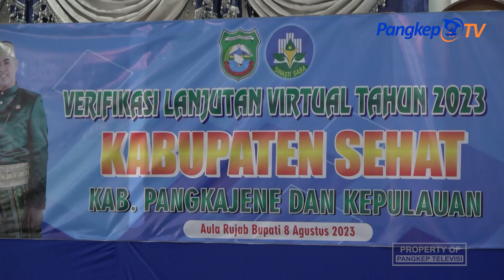Pangkep Ikuti Verifikasi Kabupaten Sehat